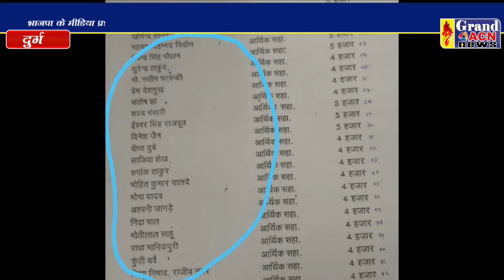स्वेच्छा अनुदान राशि चौहान बाईट Shaheen Khan